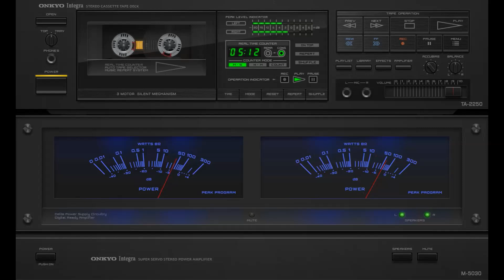Far Away (Demis Roussos) vs Gözün Aydın (Ajda Pekkan)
Demis Roussos - Far Away (1976)
Ajda Pekkan - Gözün Aydın (1976)